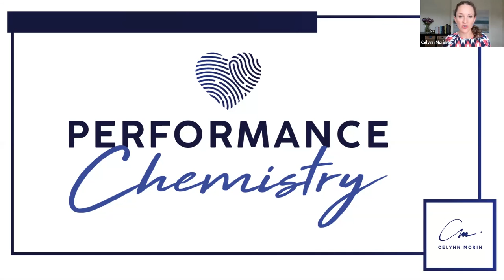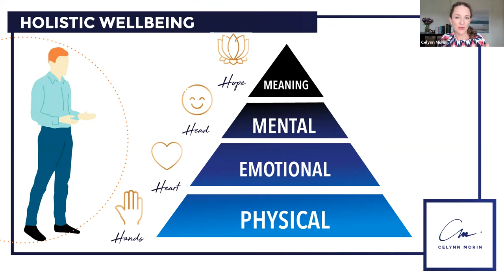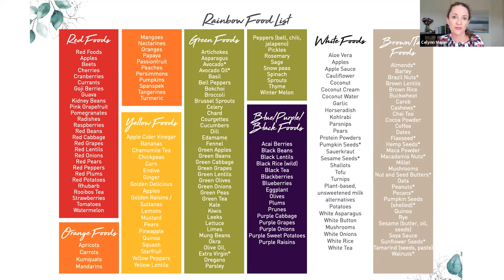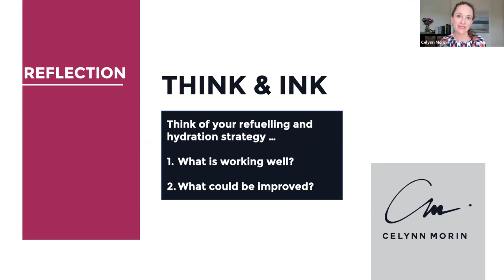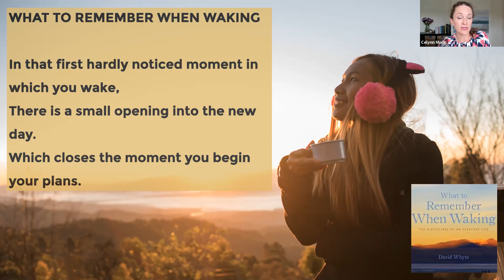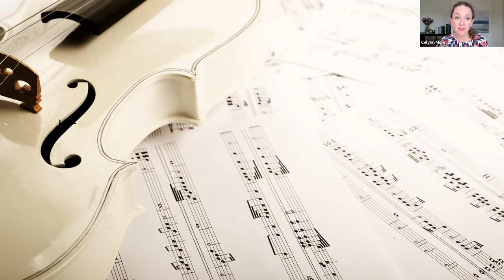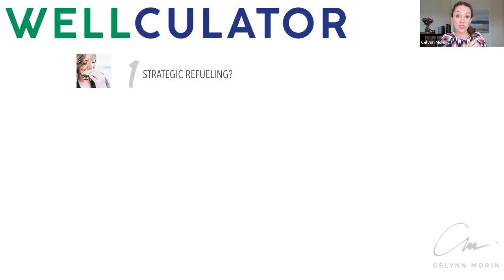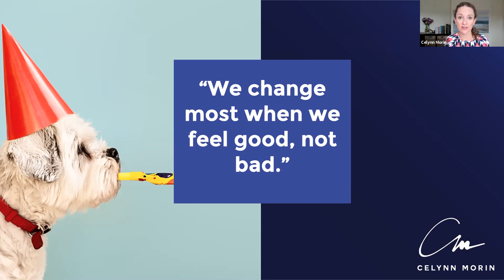Performance Chemistry (60 minutes)